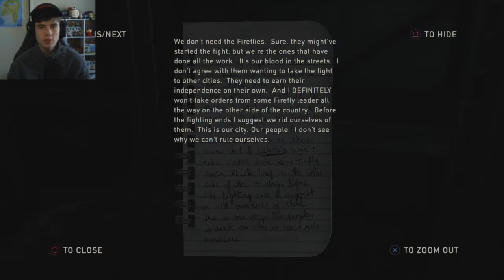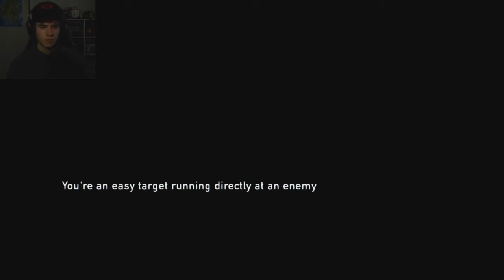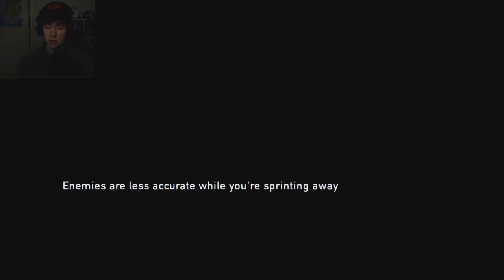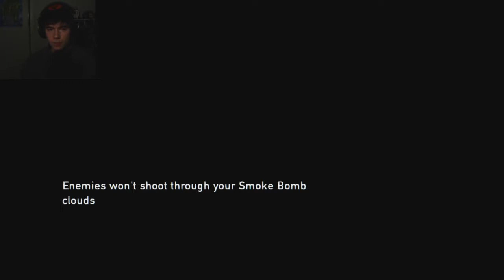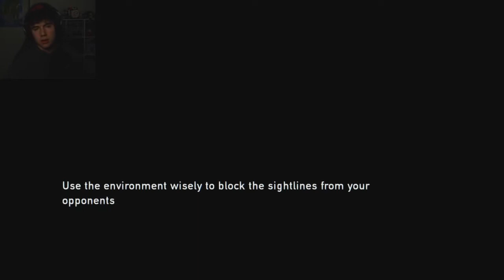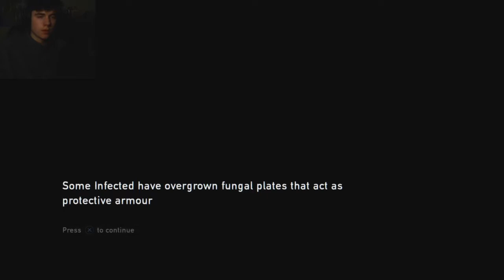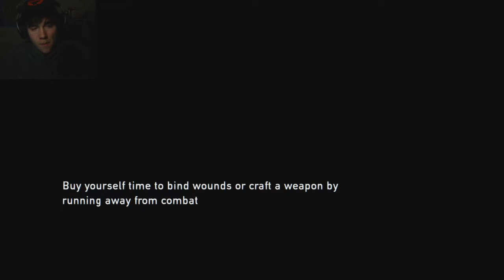➼🐇🙈 (The last of us) PART 5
𝗔𝗯𝗼𝘂𝘁 𝘁𝗵𝗲 𝘃𝗶𝗱𝗲𝗼👇
That's the cutest fucking thing I have ever seen in my entire life